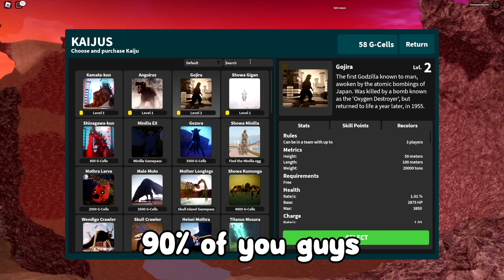Kaiju Universe [3 NEW CODES] ALL *NEW* SECRET OP CODES!? Roblox Kaiju Universe